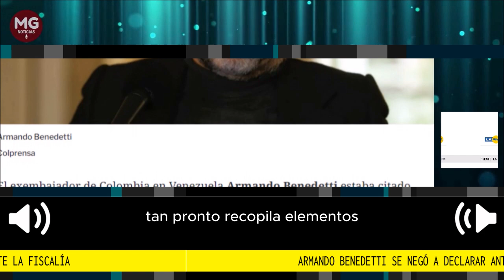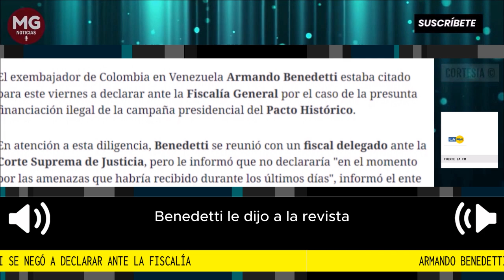📌 ARMANDO BENEDETTI SE NIEGA A DECLARAR ANTE LA FISCALÍA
El exembajador de Colombia en Venezuela Armando Benedetti estaba citado para este viernes a declarar ante la Fiscalía General por el caso de la presunta financiación ilegal de la campaña presidencial del Pacto Histórico.